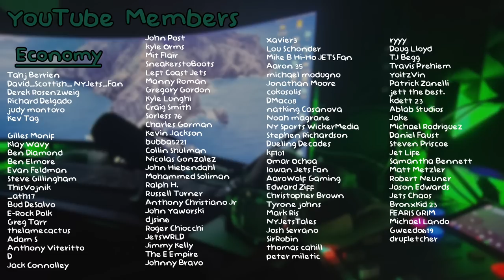Flacco DOMINATES - Zach Wilson Surgery SUCCESS! - New York Jets Training Camp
⭐ Newest YT Member!  -    Jay Turner - Economy!